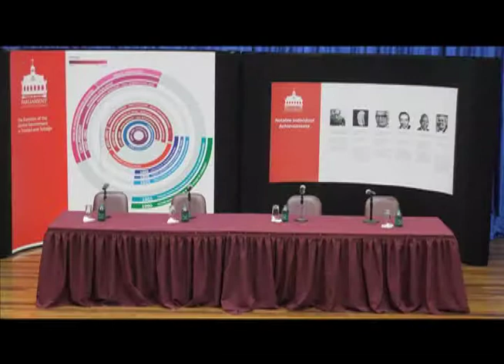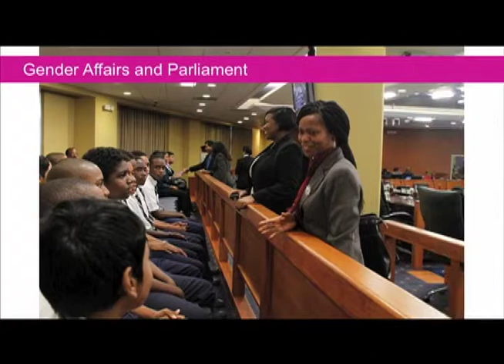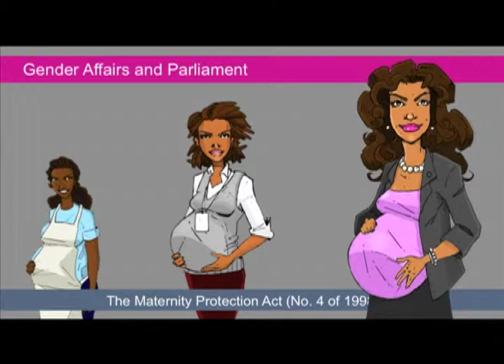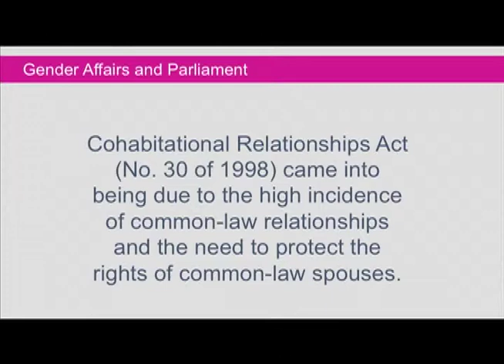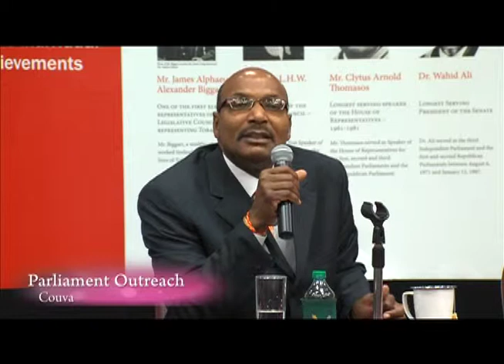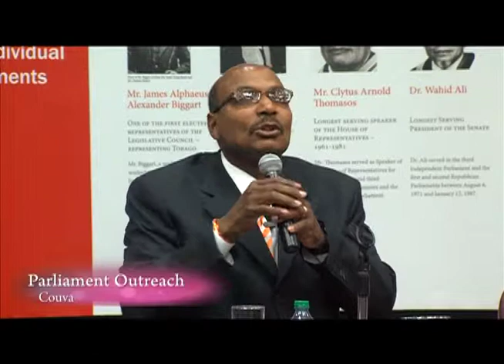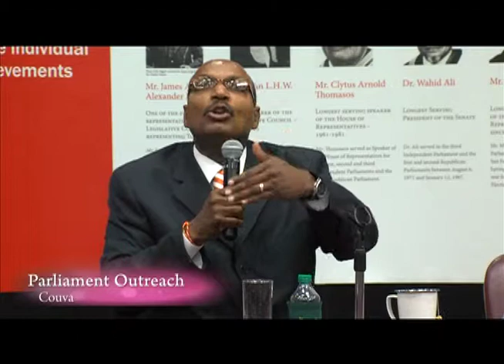Parliamentary Outreach - Couva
On Thursday November 7, 2013 at the Rudranath Capildeo Learning Resource Centre, Couva, the Speaker of the House, Hon.  Wade Mark, MP, addressed fifth-form students of ASJA Girls College, Saraswatie Girls Hindu College and Holy Faith Convent, Couva, as part of the Parliament's School Outreach Programme. The topic of his presentation was 'Gender Affairs and Parliament.'